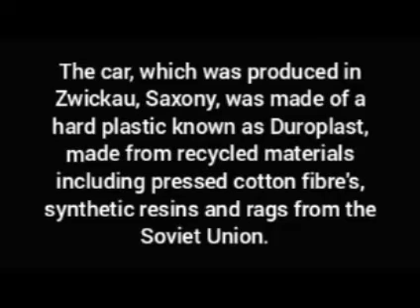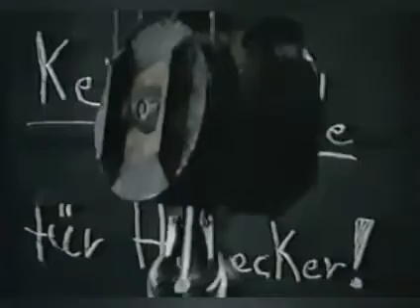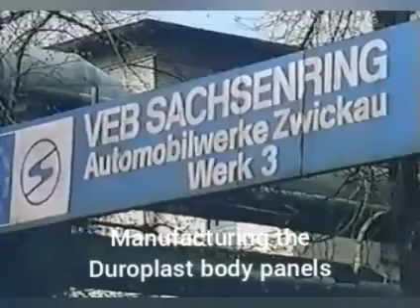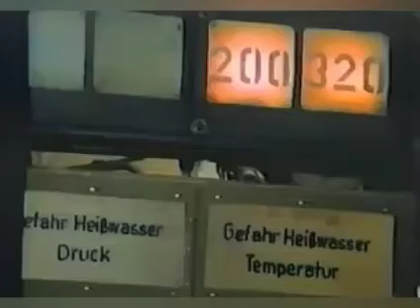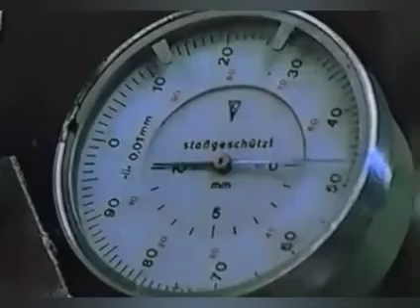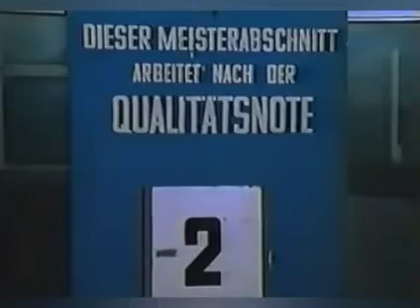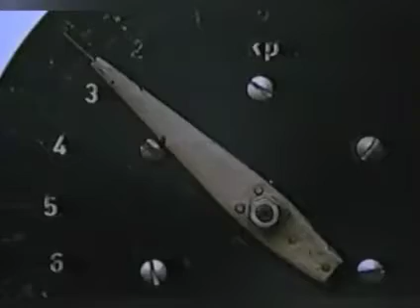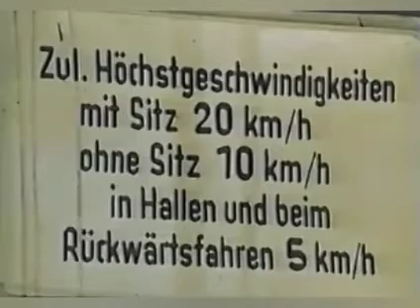The Trabant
it's funny but the more I see these little cars the more I like them.
This is an edited version with added factory sounds with music and subtitles at key intervals , Apparently you had to wait ten years if you wanted a new one, second hand ones where twice the price of a new one, East German/Soviet efficiency at its best !!

acknowledgments to Alolexa where the full video with German commentary can be found.